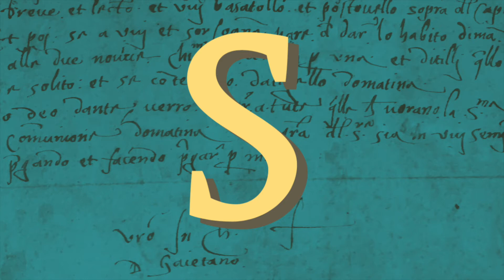Novena a San Cayetano - 9no día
ES- El R.P. Salvador Rodea González, C.R., Prepósito General de la Orden Teatina, nos invita a rezar el último día de la Novena de San Cayetano, por la Salud y los Peregrinos:
San Cayetano te pedimos que intercedas ante Dios Nuestro Padre para que abra nuestros oídos, ablande nuestro corazón y avive nuestro entendimiento a fin de que podamos escuchar y vivir su Palabra.Que todos los que nos acercamos a tus pies, seamos como vos, San Cayetano, fieles a Dios, perseverantes en la búsqueda de la Justicia, de la Paz y del Amor, y plenamente confiados en la Providencia de Dios.Te pedimos que nos ayudes a seguir caminando hacia la Casa del Padre.Por Jesucristo, Nuestro Señor. Amén.
IT- Il RP. Salvador Rodea González, C.R., Preposito Generale dell'Ordine dei Teatini, ci invita a pregare l'ultimo giorno della Novena de San Gaetano, per la Salute e per i Pellegrini:
San Gaetano ti chiediamo di intercedere davanti a Dio Padre nostro per aprire le nostre orecchie, ammorbidire i nostri cuori e ravvivare la nostra comprensione in modo che possiamo ascoltare e vivere la sua Parola. Possano tutti noi che vieni in piedi essere come te, San Gaetano, fedele a Dio, perseverando nella ricerca della giustizia, della pace e dell'amore e confidando pienamente nella Provvidenza di Dio. Ti chiediamo di aiutarci a continuare a camminare verso la Casa del Padre. Attraverso Gesù Cristo, nostro Signore. Amen.
PT- O RP. Salvador Rodea González, C.R., Preposito Geral da Ordem Teatina, convida-nos a rezar o último dia da Novena de São Caetano, pela Saúde e pelos Peregrinos:
São Caetano, pedimos que interceda diante de Deus, nosso Pai, para abrir nossos ouvidos, abrandar nossos corações e animar nosso entendimento, para que possamos ouvir e viver sua Palavra. Que todos nós que nos levantamos sejamos como você, São Caetano, fiéis a Deus, perseverando na busca pela justiça, paz e amor e confiando plenamente na providência de Deus. Pedimos que você nos ajude a continuar caminhando em direção à Casa do Pai. Através de Jesus Cristo, nosso Senhor. Amém.
Musica: "No.4 Piano Journey", Autor: Esther Abrami, from Biblioteca de audio de YouTube. Libre de derechos para uso gratuito.